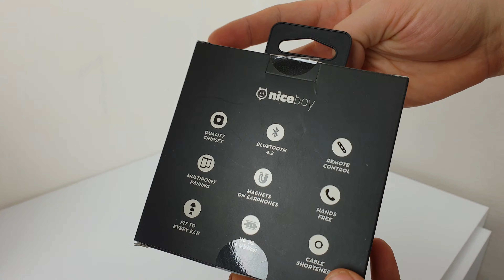🎧 Bezdrôtové slúchadlá do úší Niceboy HIVE E2 (rozbaľovanie / unboxing) [4K]